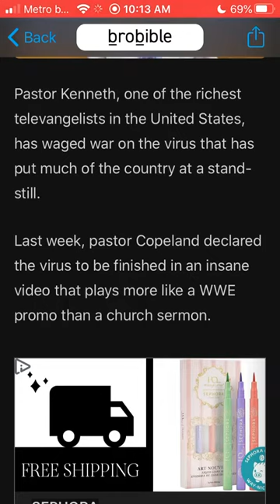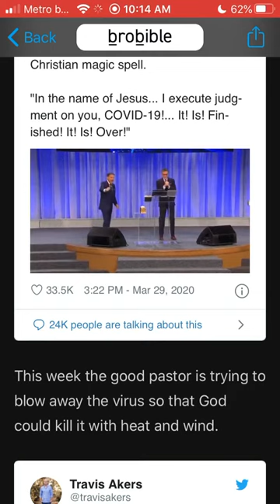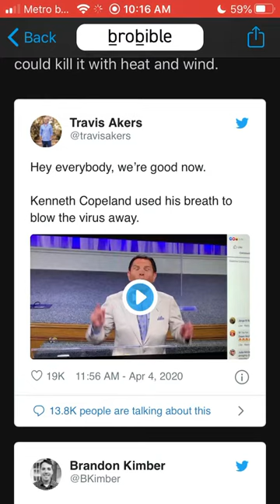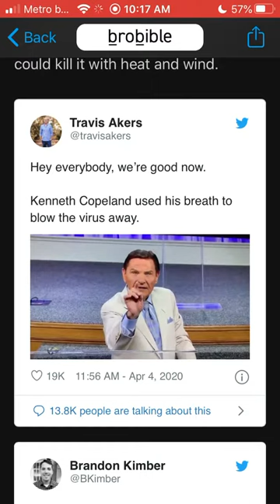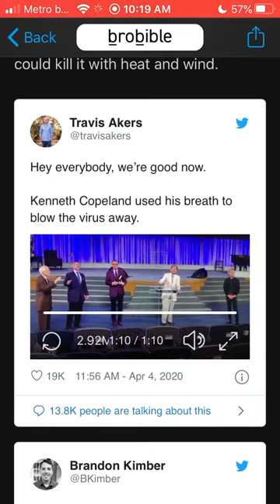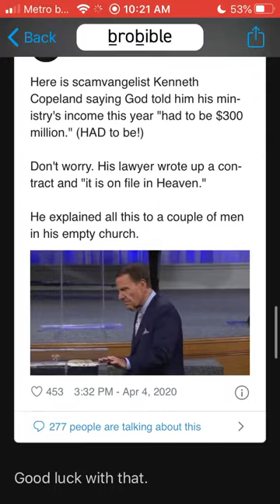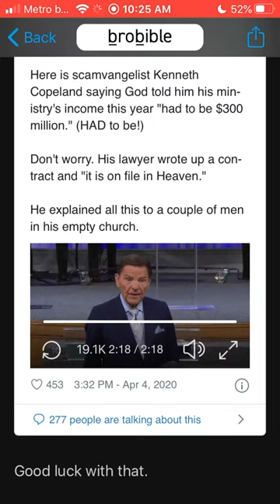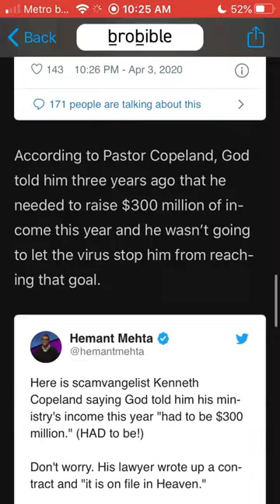FALSE PROPHETS WOE UNTO YOU!!!